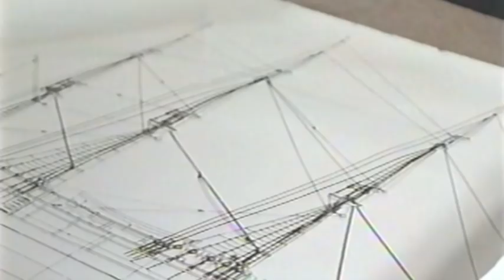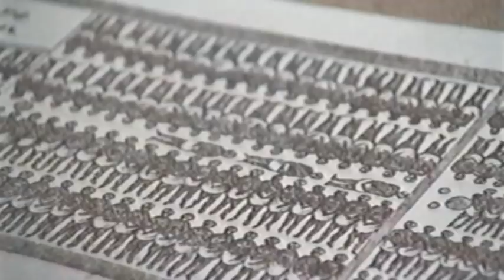Roots "Kunta" Qualifying Captain Davies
The 3 stages of the Trans Atlantic Trade route was cotton to the Europeans, money to the African chief and captives (free larbor) from Africa to America..  Captain learns the tools of the trade.